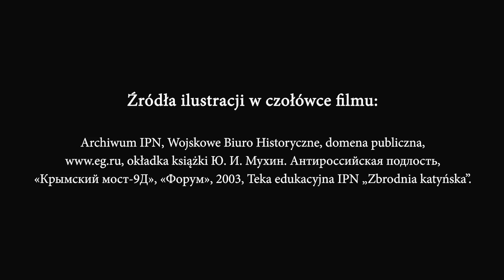Mit założycielski PRL – Kłamstwo Katyńskie. Część 2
🎥 Film edukacyjny „Kłamstwo katyńskie – mit założycielski PRL” to druga z trzech części wykładu dr. Macieja Korkucia dotyczącego kłamstwa o zbrodni katyńskiej. Wykładowca przedstawia strategię manipulacji Związku Sowieckiego w relacjach z Polską po wznowieniu stosunków dyplomatycznych. Ukazana jest też strategia propagandowa sowietów, by przerzucić odpowiedzialność za zbrodnię na Niemców oraz by wykorzystać odkrycie tego mordu przeciwko polskiemu rządowi. Propaganda Związku Sowieckiego spotyka się z poparciem Stanów Zjednoczonych i Wielkiej Brytanii, które tuszują zbrodniczy charakter państwa komunistycznego na potrzeby propagandowe antyniemieckiej koalicji, która miała być wcieleniem dążeń do wolności, demokracji i pokoju.

➡ Sowieckie kłamstwo katyńskie stało się też fundamentem ideologicznego przygotowania do sowietyzacji Polski. Dała temu wyraz działalność powołanego przez Stalina Związku Patriotów Polskich oraz wykładnia historyczna obowiązująca w 1. Dywizji im. Tadeusza Kościuszki i w pozostałych polskojęzycznych formacjach wojskowych powstałych u boku Armii Czerwonej. Z tej racji, prawda o zbrodni katyńskiej była ważnym orężem w walce z władzą komunistyczną przez cały okres jej panowania w Polsce.

👤 Dr Maciej Korkuć, naczelnik Oddziałowego Biura Upamiętniania Walk i Męczeństwa IPN w Krakowie, wykładowca Akademii Ignatianum w Krakowie.

📺 Zapraszamy do oglądania i dzielenia się wiedzą.